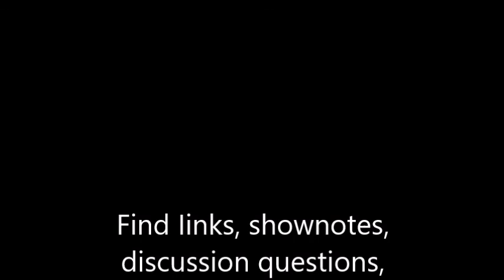Episode 33: Trauma-Informed & Harm Reduction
Podcaster: Susie & James Kowalsky, Matt Bennett, Curt Mower, & Dr. Jerry Yager

While pre-dating the trauma-informed movement, harm reduction approaches and philosophies are highly effective for programs serving people with trauma histories. Harm reduction and trauma experts James and Susie Kowalsky join Matt, Curt, and Jerry to discuss how harm reduction complements trauma-informed approaches and helps us improve outcomes while increasing our compassion and acceptance. Trauma-informed and harm reduction are changing how we structure programs and approach client and community issues, join us for this fascinating exploration.